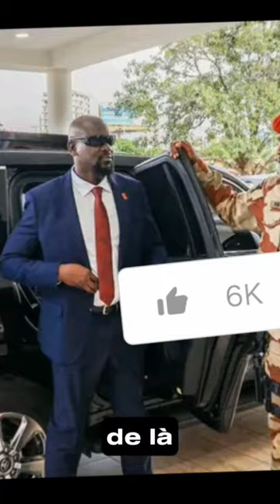Mamadi Doumbouya : "Nous ne sommes ni pro, ni anti occident. Nous sommes pro-Africains..."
Quand pensez vous du discours du président de la Guinée a l'assemblée générale de l'ONU. son excellence Mamadou Doumbia